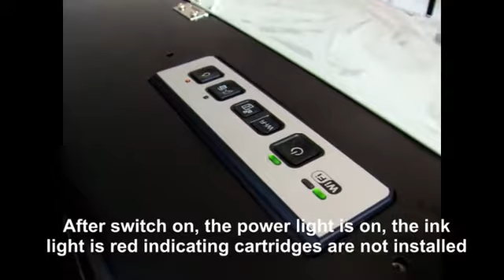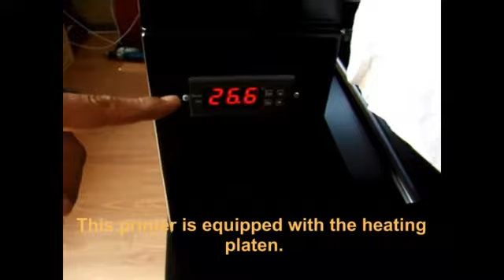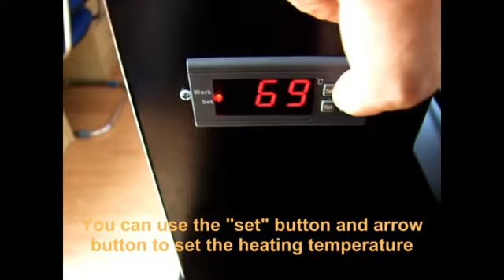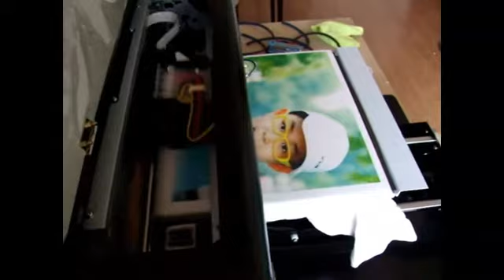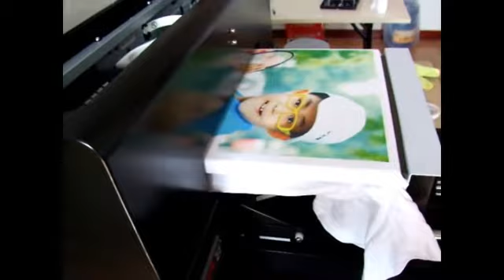A3 Flat printer operation instruction 1